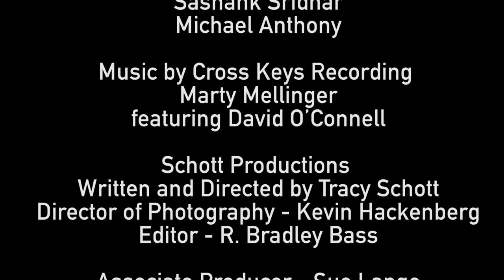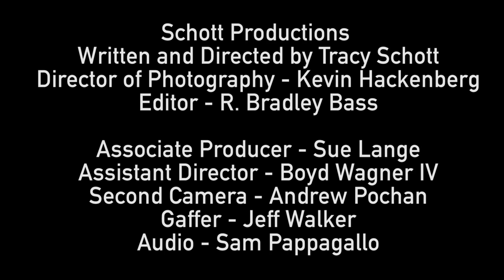Let the Journey Begin!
This video was created for the Greater Reading Chamber's 2017 Annual Dinner. Featuring performances by Reading Symphony Youth Orchestra, Berks Ballet, Reading Samba School, WH Dance Academy, RIZE Hip Hop Lab, Sashank Sridar, and Michael Anthony, and music by Cross Keys Recording (Marty Mellinger), the video was produced by Schott Productions.